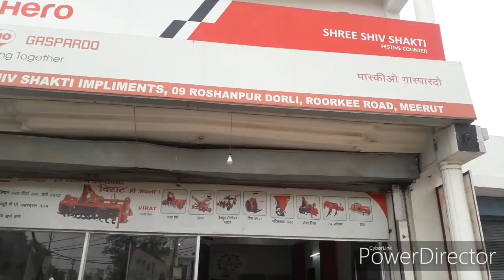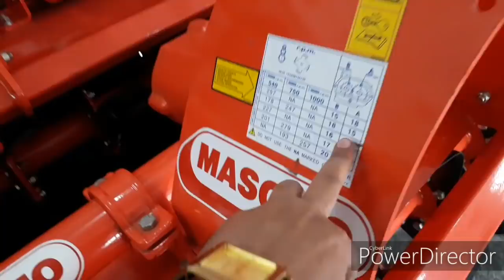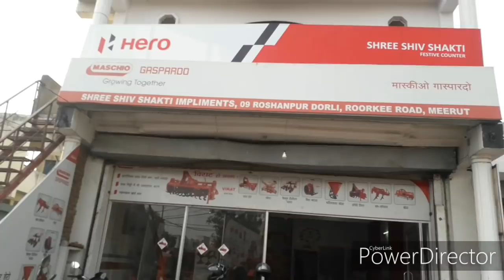Maschio rotavator, mulcher, and reversible mb plough information मेसीओ कृषि यंत्रों की जानकारी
ट्रैक्टर के फोटो देखने के लिए इन लिंक पर क्लिक करें